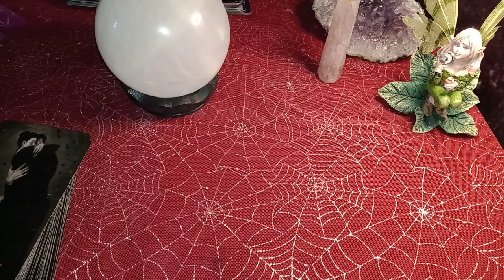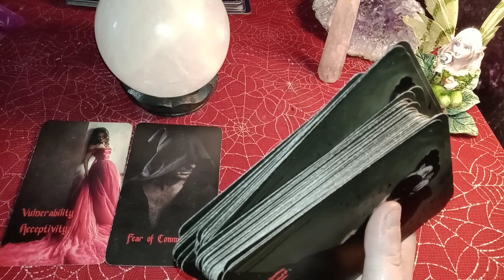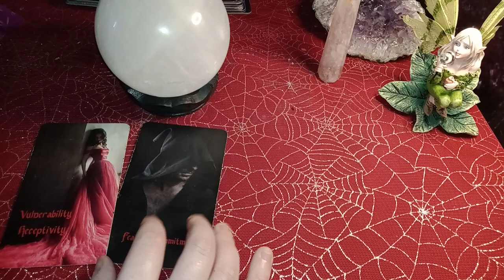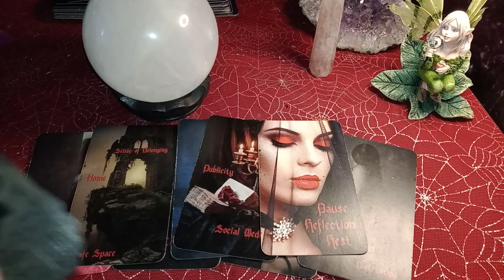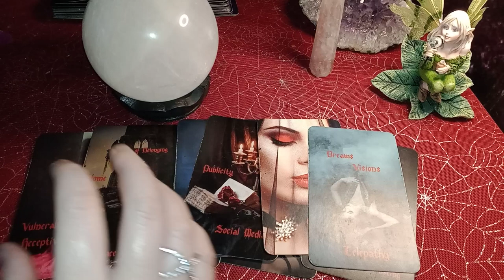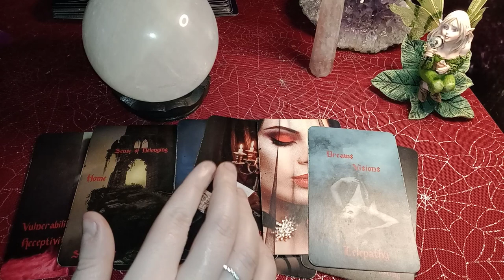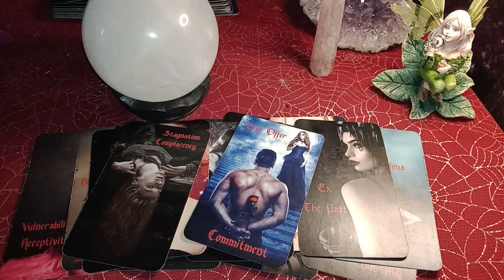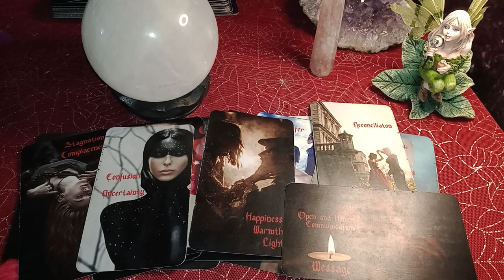LEO - MISCOMMUNICATION/SILENCE! YOU THINK THEY KNOW HOW MUCH YOU LOVE THEM BUT THEY ACTUALLY DON'T!